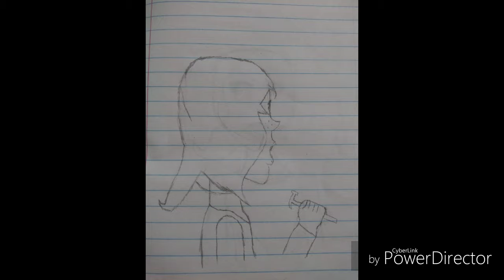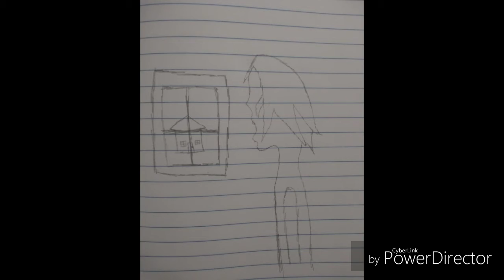A little something for not posting for so long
The art is mine tho
Please don't judge. I got inspiration and started a project and this is the first project I've started and actually completed